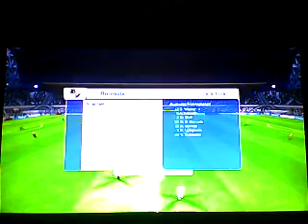5.9.17 Borussia Neunkirchen vs Berliner Ak 07